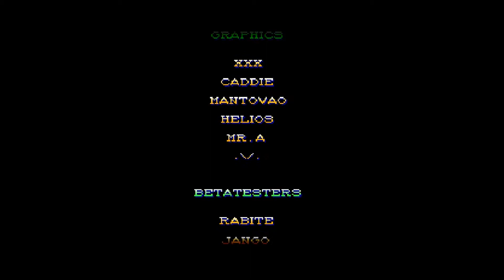Mighty Street Fighter MUGEN Playthrough with Ken (1080p/60fps)